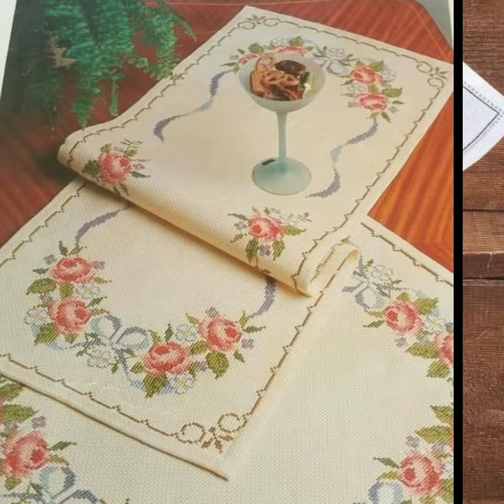Stylish and elegant Cross stitch hand embroidered table cloth and table runners designs patterns